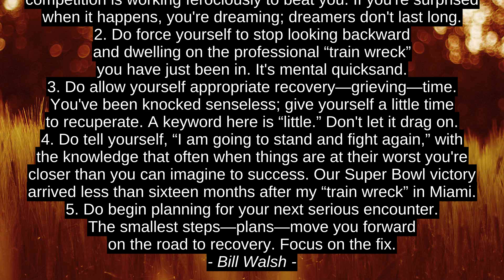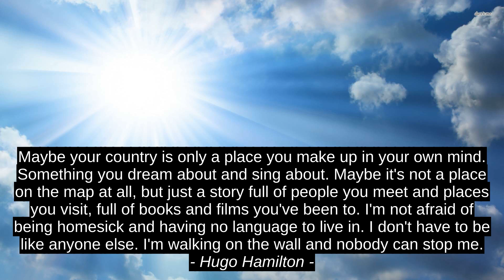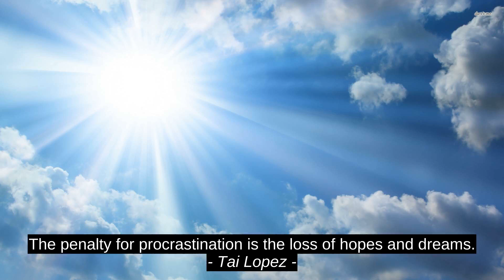Top 9 Inspirational Quotes - Bill Walsh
Brandi N. Jefferson-Motley, Tai Lopez, Debasish Mridha, John Patrick Hickey, Timothy Ferriss, Hugo Hamilton, Gautama Buddha, Joseph Stalin, Bill Walsh, motivation, citation, inspiration, top, success, quotes, best